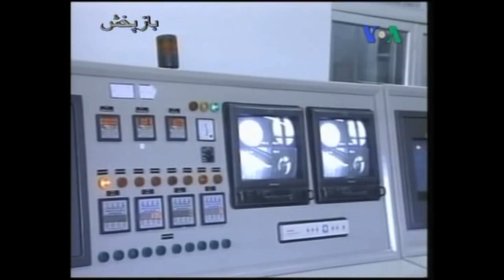عکس العمل الناز کیانی به وزیر جمهوری اسلامی Elnaz kiani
عکس العمل الناز کیانی به وزیر جمهوری اسلامی